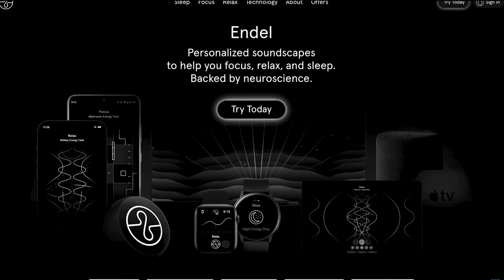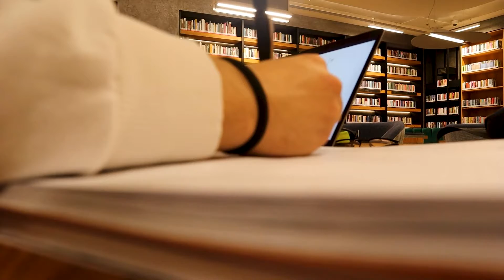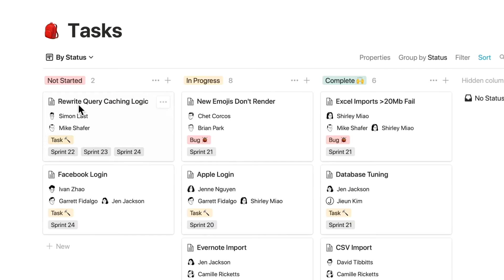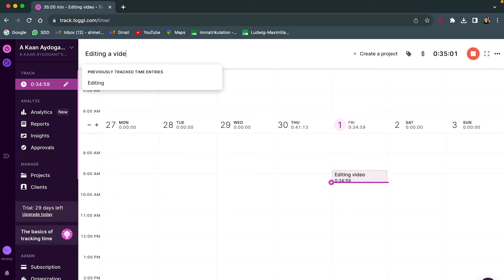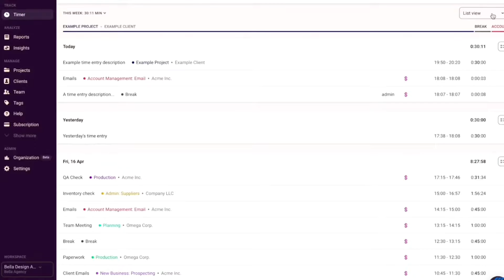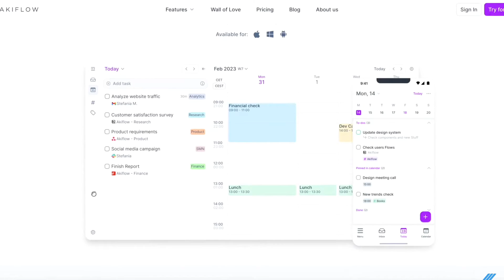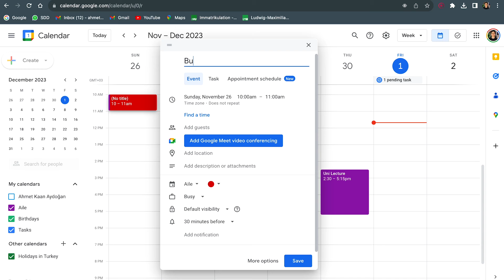Best Productivity Apps in 2024 (FREE) // Must Have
In this video, I am going to go over the best productivity apps in 2024. These are the best productivity apps in 2024 that I am going to bring to my productive workflow.

If you were looking for the best productivity apps in 2024, your search is over my friend,  let's go over the best productivity apps in 2024 that you can use for free to skyrocket your productivity.